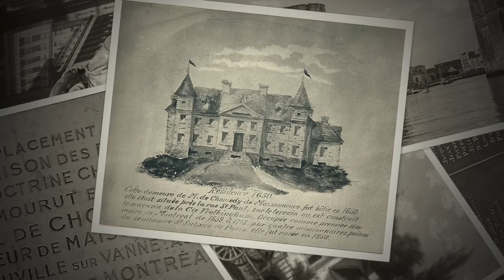Voyagez dans le temps ! 25e Journées de la culture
Une activité épistolaire développée pour souligner les 25e Journées de la culture; un voyage dans le temps!

Écrivez à Paul de Chomedey, Sieur de Maisonneuve pour lui donner des nouvelles de Montréal aujourd'hui, plus de 356 après son retour en France !   Formulaire pré rempli

Crédit photos et images
Photo montage de couverture et fermeture : @unvegetalienaMontreal (Instagram)

Médaillon : Paul Chomedey de Maisonneuve, fondateur de Ville-Marie, Ozias Leduc
Collection de la Congrégation de Notre-Dame, Site historique Marguerite-Bourgeoys
Photo : Normand Rajotte

Résidence de Paul de Chomedey, sieur de Maisonneuve, en 1650 (Domaine public, Wikipedia)

Fort Ville-Marie, Montréal, 1645
(par Pierre-Louis Morin — Le Vieux-Montréal, 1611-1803, dessins de Pierre-Louis Morin, Montréal, Honoré Beaugrand, La Patrie, 1884 / repris dans : Histoire du Montréal, François Dollier de Casson, Nouvelle édition critique par Marcel Trudel et Marie Baboyant, Cahiers du Québec, Hurtubise HMS, 1992, p. 106)

Entrée du Vieux-Port de la Rochelle, Charente-Maritime. (Par Jebulon — Travail personnel)

Noms des pionniers de Ville-Marie. Obélisque Place d’Youville. (Par Romain Poiret— Travail personnel, Wikipedia)

Plan des rues de Ville-Marie en 1672 par François Dollier de Casson. L'église de la paroisse y figure au centre.